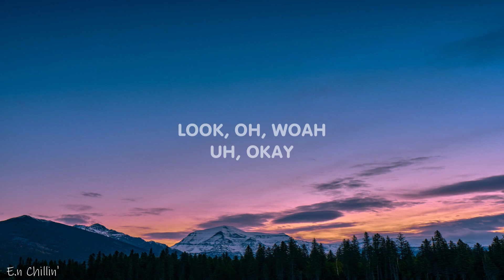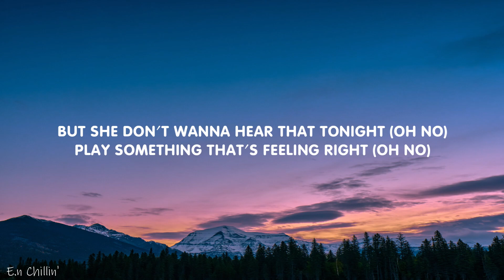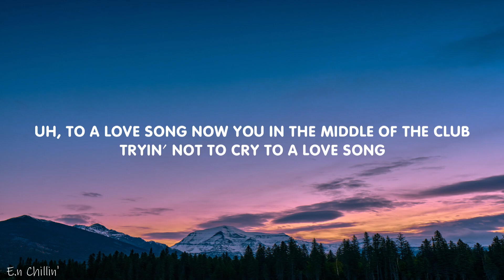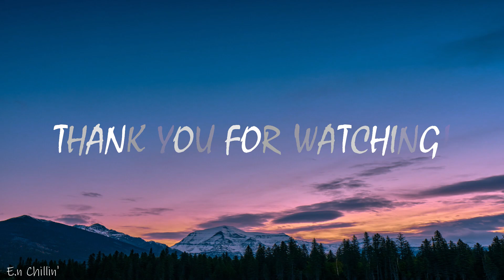Rod Wave - Fight The Feeling (Lyrics)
(Lyrics):
[Intro]
Look, oh, woah
Uh, okay

[Chorus]
Now you in the middle of the club, tryin' not to cry to a love song
In the middle of the club, tryin' not to cry to a love song, woah
Uh, to a love song (To a love song)
Ayy, yeah
Ayy, yeah
Oh

Tell the DJ to play your song
In the middle of the club tryin' not to cry to a love song
To a love song
Fight The Feeling